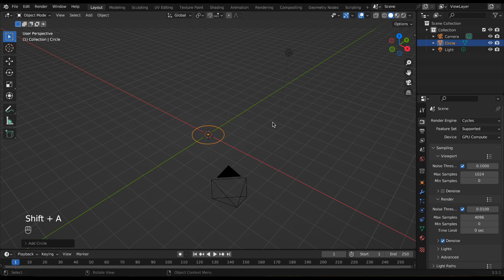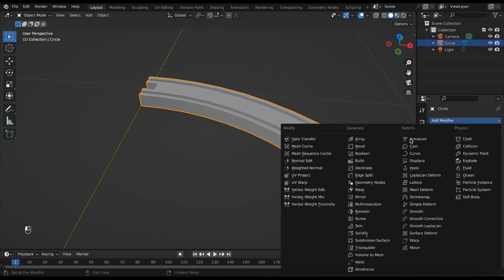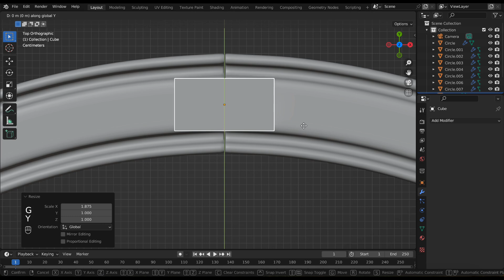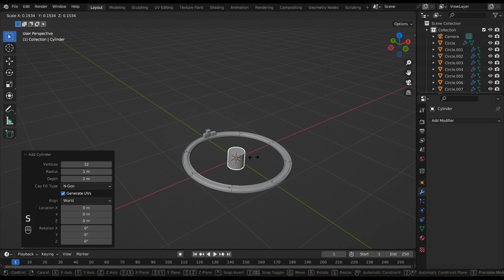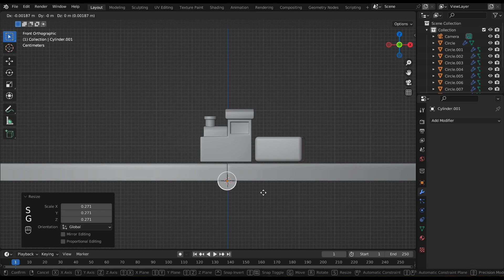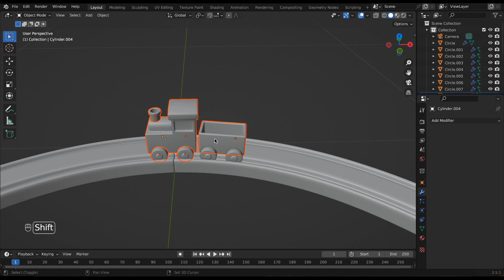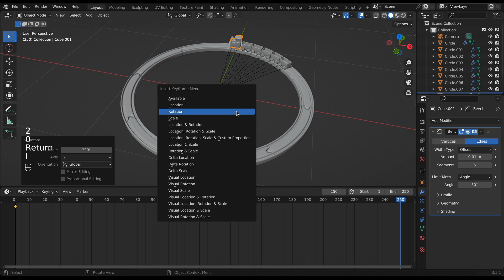Blender Tutorial - How to make this lowpoly toy train set in Blender